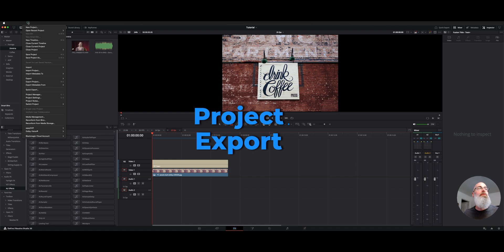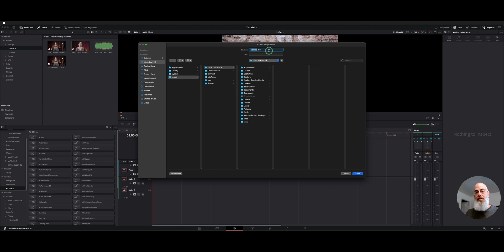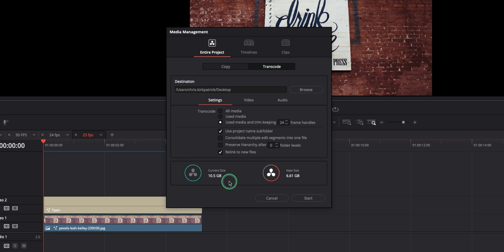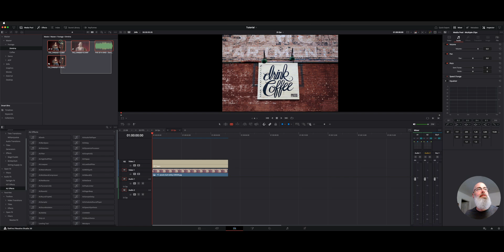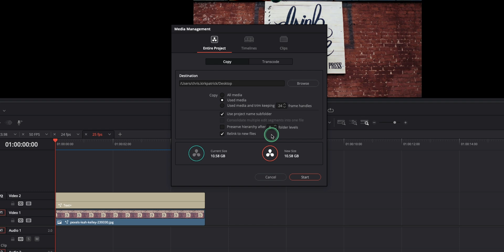How to Properly Archive DaVinci Resolve Projects, Media & Relinking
Backing up your DaVinci Resolve projects the right way is essential—especially if you’re offloading internal storage or moving to an external drive. In this video, I’ll walk you through how to archive your project and media using both the Project Archive and Media Management tools inside Resolve.

🔍 What you'll learn:

The difference between .dra (Project Archive) and .drp (Project File)

How to export your full project archive with media, cache, and project settings

How to use Media Management to copy or transcode

What the options "All Media", "Used Media", and "Used Media with Handles" really mean

How to relink media to a new location automatically

Tips for keeping your archive size efficient

How to archive individual timelines or bins if needed

Whether you're backing up to cloud storage, external SSDs, or prepping for long-term project storage, this video has you covered.

00:00 Intro
00:12 Project Archive from Project Manager
00:45 Project Export
01:06 Media Archive
02:01 Transcoding
02:56 Timeline Archives

💬 Drop a comment if you’ve got questions about archiving or want to request a future tutorial!